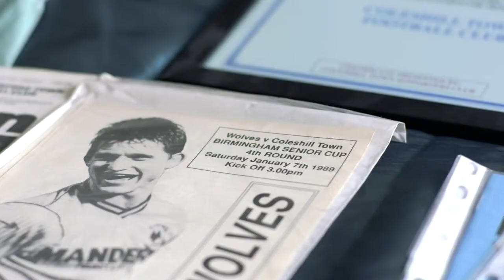Mr Coleshill | A short film about a Coleshill Town Fan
Meet Coleshill Town fan Alan Beckett, and see how much the club means to him, as he tells us about his life with the Colemen.

A short film by Luke Jerromes.